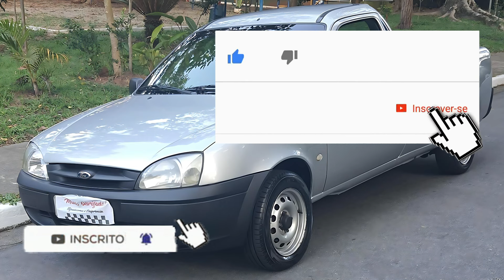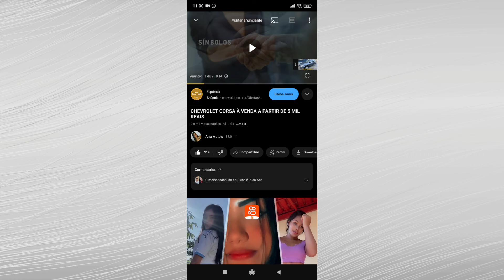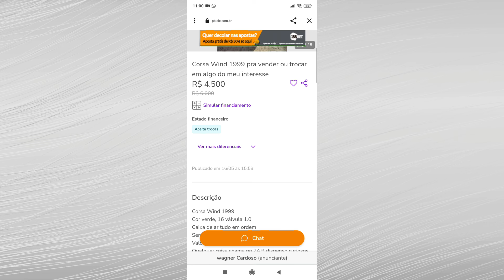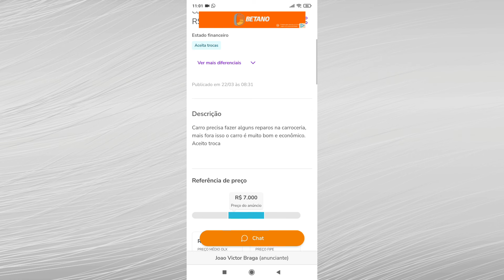PICAPES À VENDA A PARTIR DE 4 MIL REAIS